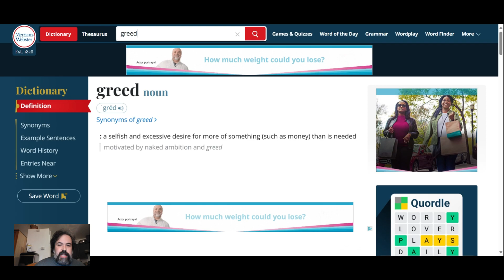Greed never was good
Wallstreet got it wrong, I am teaching myself to do more than just talk in front of my phone so be kind.